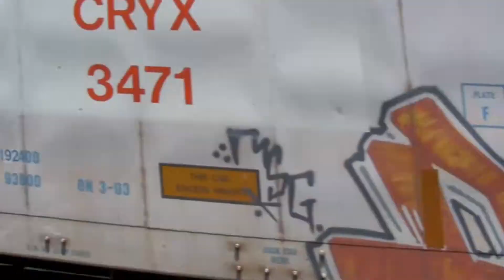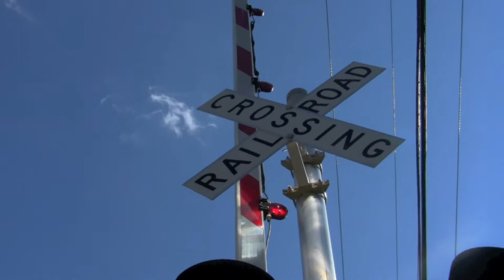Some Nice Catches On CSX For The Month Of June And July 2012.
Here Are Some Shots Of CSX And Other Things Taken Over The Last Two Months.

The Video Titles Tell The Train Info, So, Enjoy!